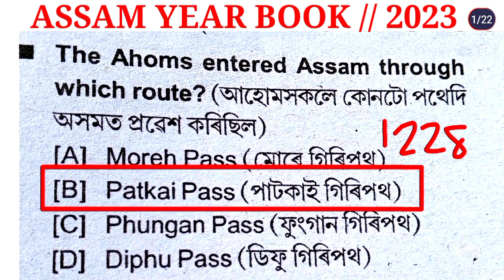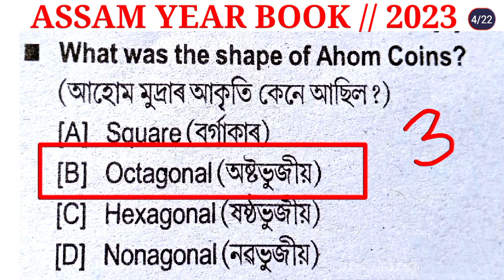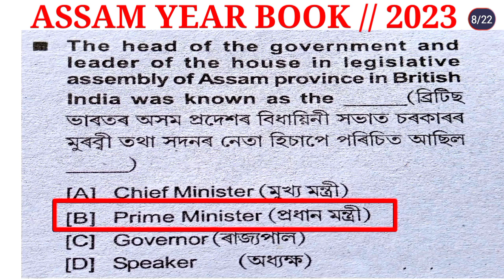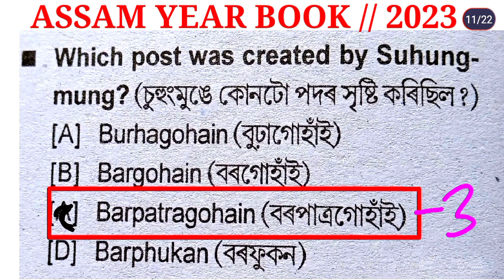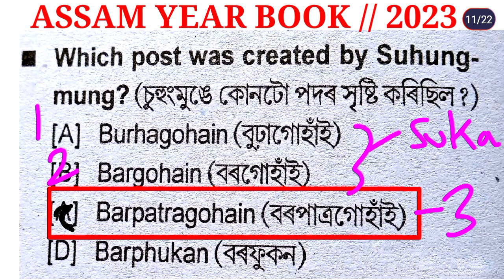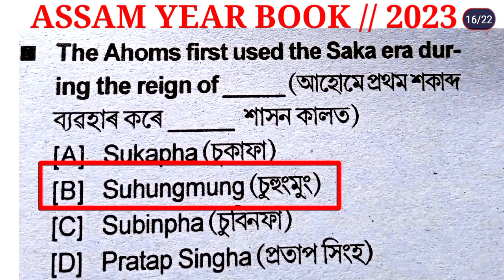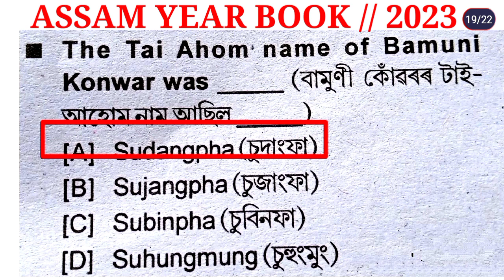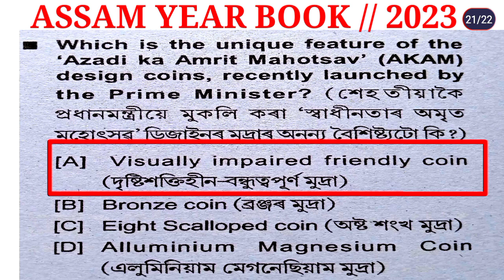ASSAM YEAR BOOK 2023 | অসম Gk | অসম ইয়াৰ বুক 2023 | Grade lll & lV Exam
অসম জিকে অসমীয়াত
assamese gk
assamese gk new video 2023
gk 2023
new assam gk video
gk 2023
gk
assam direct recruitment exams 2023
assam police
dme gk

Indian Air Force Assam Vayu Recruitment Non-Nombatant 2023 Apply now :-